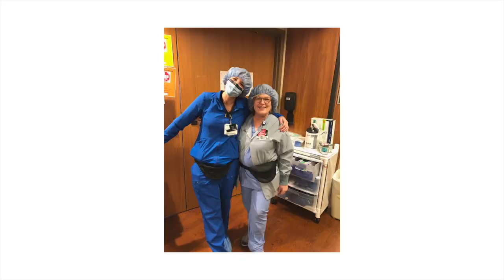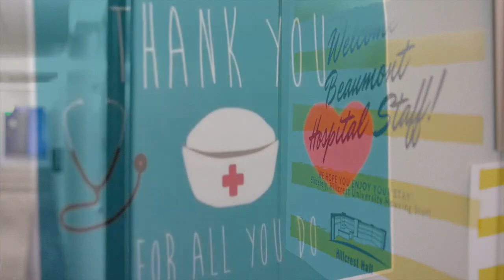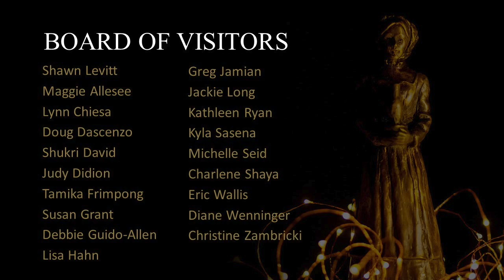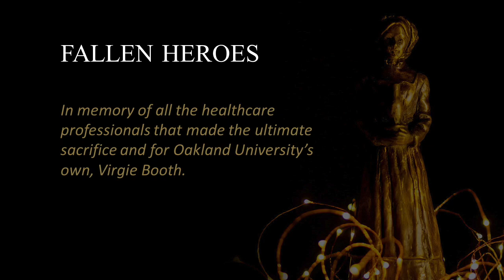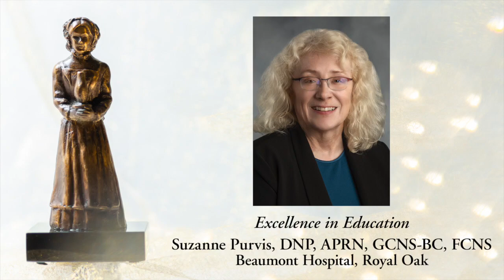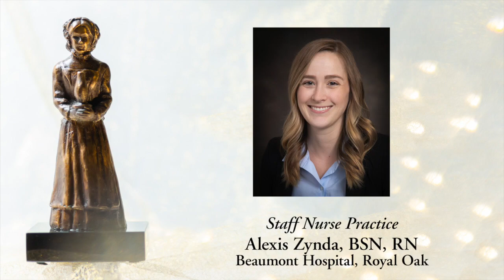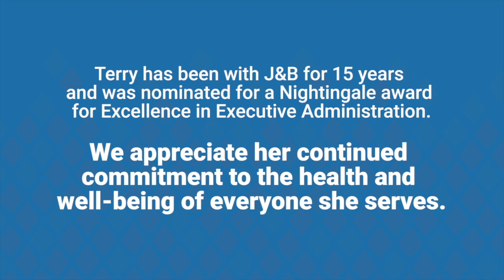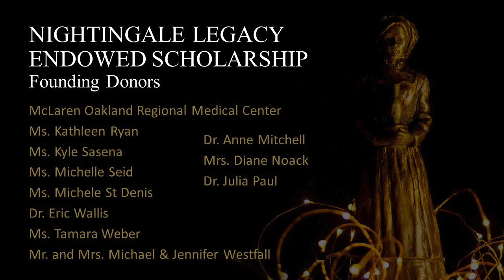32nd Annual Nightingale Awards for Nursing Excellence® Awards Ceremony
The 32nd Annual Nightingale Awards for Nursing Excellence® Awards Ceremony honors top nurses in Michigan who come from a variety of clinical roles and settings, and are recognized as exceptional in their various nursing roles. Join us as we celebrate the 200th birthday of Florence Nightingale and the Year of the Nurse.